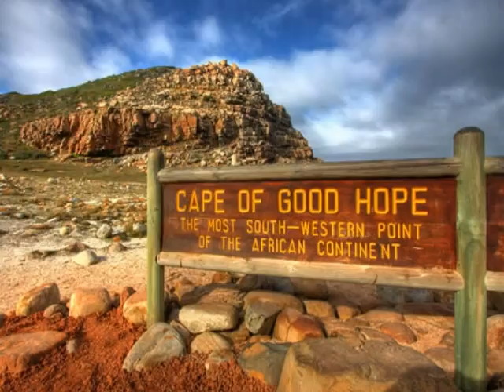My Choice - Jim Cunningham: The End of the World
"The End of the World", nicely sung by Jim Cunningham, aka hasbeensinger, a Country singer who lives in the US.  We're showing photos from all over the world.

Jim plays and sings old country music ranging from the 1950' to the 1970's. He plays several instruments and makes his own backing for his YouTube videos.

The End of the World was composed by Arthur Kent with lyrics by Sylvia Dee.